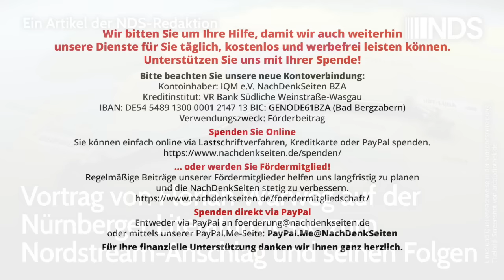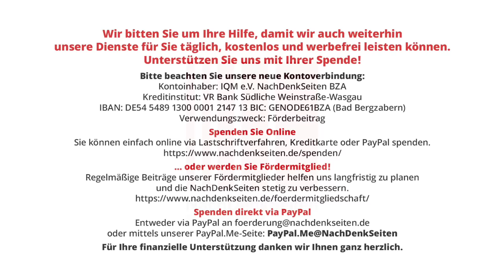Vortrag von Florian Warweg auf der Nürnberger Literaturmesse zum Nordstream-Anschlag den Folgen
Vortrag von Florian Warweg auf der Nürnberger Literaturmesse zum Nordstream-Anschlag und seinen Folgen | Redaktion | NachDenkSeiten-Podcast | 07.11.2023

NachDenkSeiten-Redakteur Florian Warweg war vom Promedia-Verlag eingeladen worden, auf der „Linken Literaturmesse Nürnberg“ am 4. November zum Thema mediale und politische Aufbereitung des Nordstream-Anschlags zu sprechen. Hintergrund war die Vorstellung des Sammelbands „Kriegsfolgen – Wie der Kampf um die Ukraine die Welt verändert“. Die NachDenkSeiten dokumentieren für ihre Leser den Vortrag in der verschriftlichten Fassung. Von Redaktion.

Artikel veröffentlicht am: 07. November 2023 um 12:02
Autor: Redaktion
Sprecher: Tom Wellbrock
Titelbild: Shutterstock / Frame Stock Footage

Im Detail (Auszug):
Linke Literaturmesse Nürnberg am 4. November 2023
Sammelband „Kriegsfolgen – Wie der Kampf um die Ukraine die Welt verändert“, Promedia-Verlag